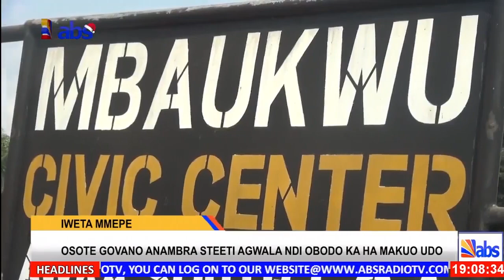Osote Govano Anambra Steeti Agwala Ndi Obodo Ka Ha Makuo Udo